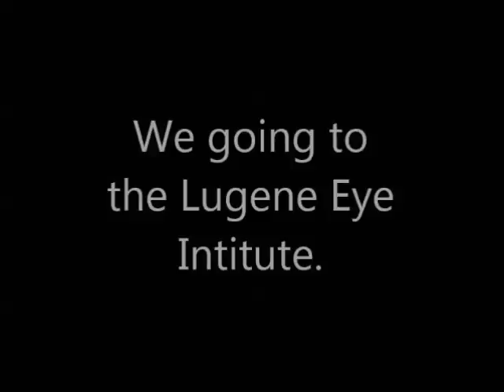STEPHEN DEAF - FROM LIVE IN LOS ANGELS